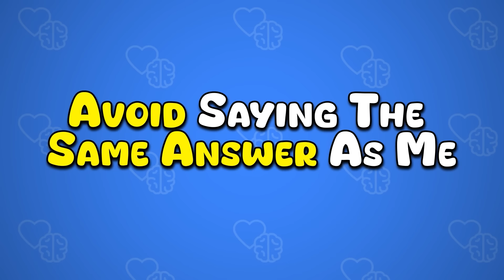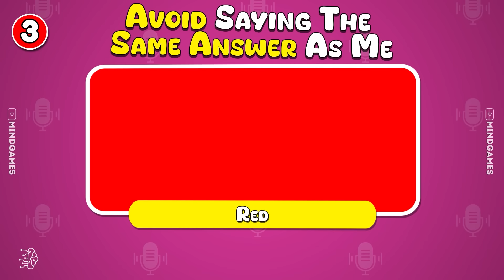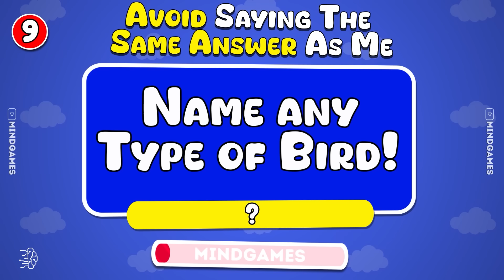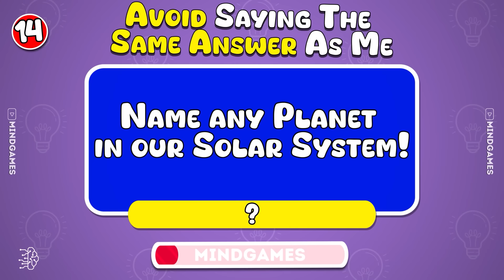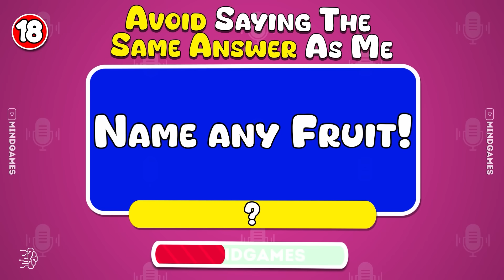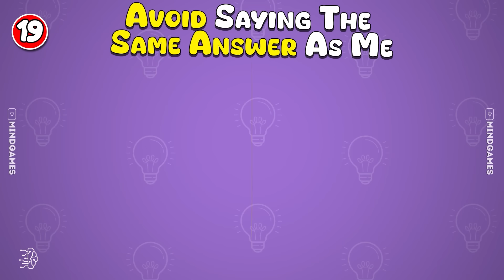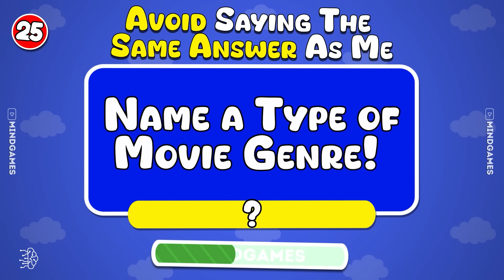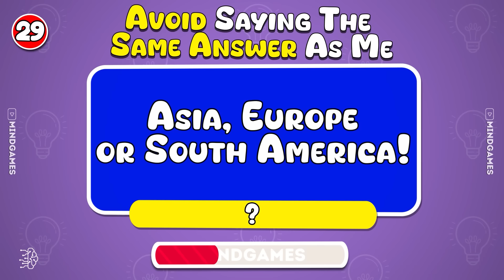Avoid Saying The Same Thing As Me 🤯 #2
- Avoid Saying The Same Thing As Me -

Can you avoid saying the same answer as me? Well, let's see! Good luck!